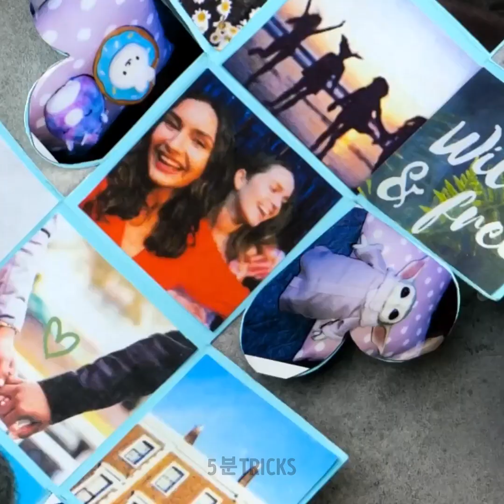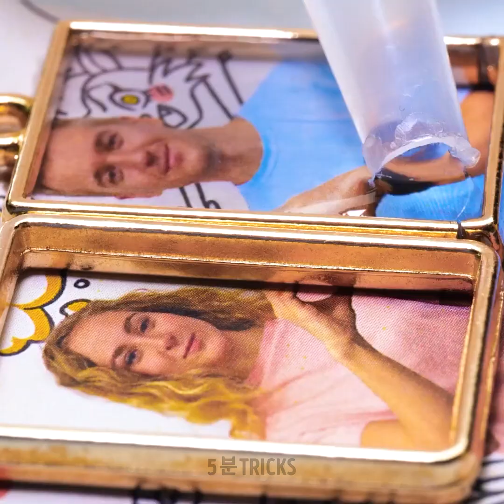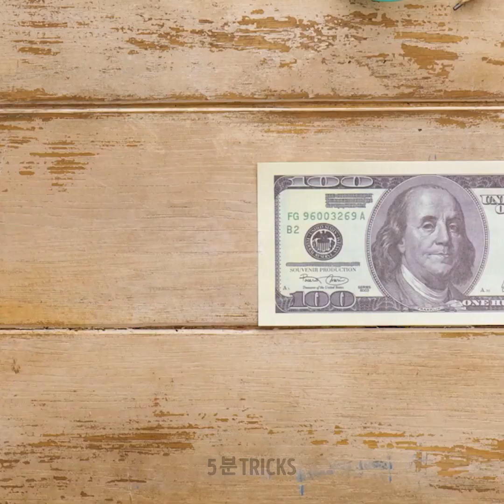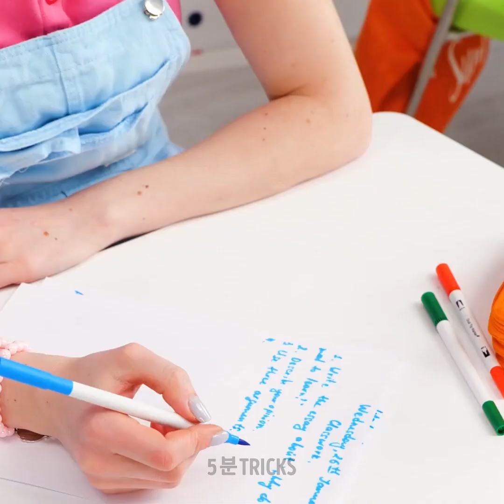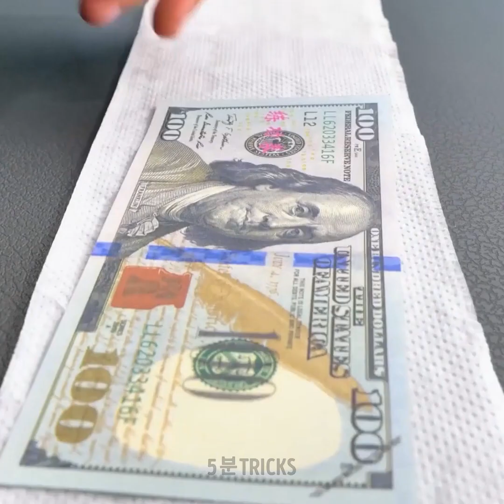잊을 수 없는 DIY 선물 아이디어와 놀라운 선물 포장 방법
선물을 주는 프로가 될 준비를 하세요! 최신 동영상인 "잊을 수 없는 DIY 선물 아이디어와 놀라운 선물 포장 방법"을 통해 선물을 더욱 돋보이게 만들어 보세요. 창의력의 세계로 뛰어들어 오래도록 기억에 남을 기발하고 진심 어린 선물 아이디어를 소개합니다. 맞춤형 사진 앨범부터 핸드메이드 주얼리까지 모든 것을 준비했습니다. 하지만 여기서 멈추지 않습니다! 선물을 진정한 예술 작품으로 만들어주는 독특하고 경외심을 불러일으키는 포장 방법도 소개해 드립니다. 에어비앤비의 DIY 선물 가이드를 통해 영감을 얻고 창의력을 발휘하며 추억을 만들어 보세요. 한 번에 한 가지씩 특별한 선물로 모든 기념일을 더욱 특별하게 만들어 보세요!

타임스탬프: 00:27 달콤한 꽃다발 00:53 DIY 선물 상자 02:35 DIY 사탕 상자 05:51 현금으로 선물하는 방법

우리 체널들을 구독하세요~~~